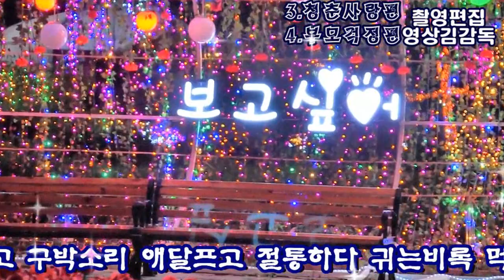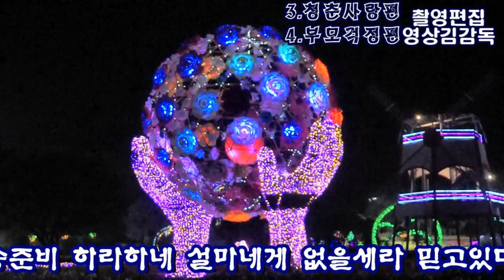인생드라마/ 회심곡/사랑청춘편/부모걱정편/최세월/영상김감독